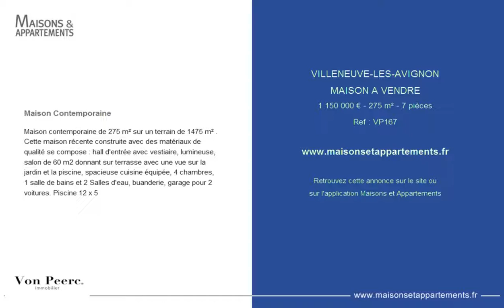VILLENEUVE-LES-AVIGNON - MAISON A VENDRE - 1 150 000 € - 275 m² - 7 pièces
Référence : VP167

Maison Contemporaine
Maison contemporaine de 275 m² sur un terrain de 1475 m² . Cette maison récente construite avec des matériaux de qualité se compose : hall d'entrée avec vestiaire, lumineuse, salon de 60 m2 donnant sur terrasse avec une vue sur la jardin et la piscine, spacieuse cuisine équipée, 4 chambres, 1 salle de bains et 2 Salles d'eau, buanderie, garage pour 2 voitures. Piscine 12 x 5

Cette annonce vous est proposée par l'agence VON PEERC